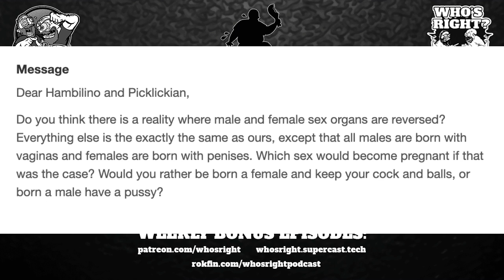Dear Flabby, man with vagina or woman with penis?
If you want to support the show and get weekly bonus episodes as well as the full Dear Flabby recordings, "The Bracket Show", "Hamilton & Piccolo", "Conspiracies with Drake" and more - head over We also have all of our bonus episodes (200+) over